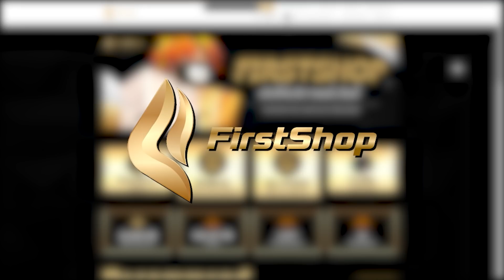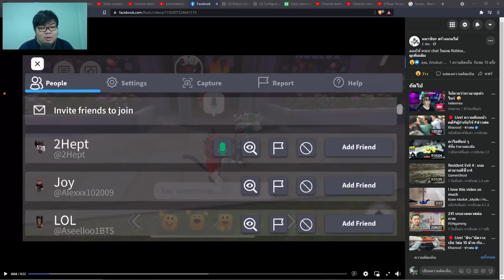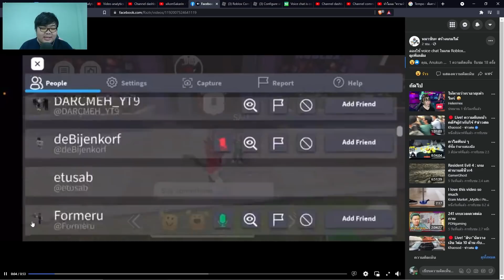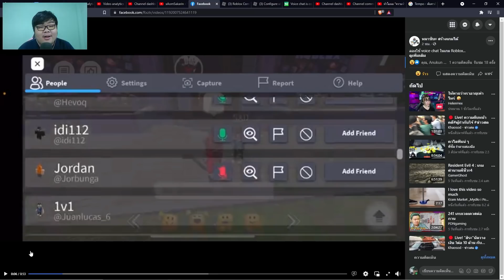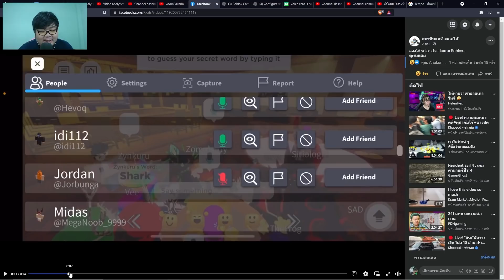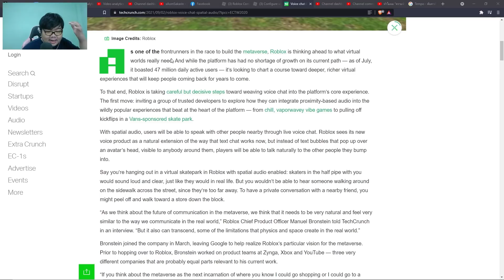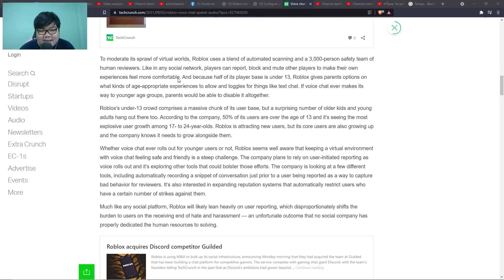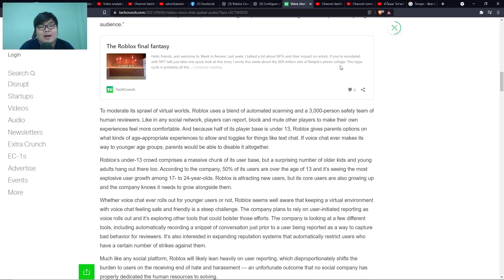Roblox Voicechat มาแล้ว! อายุ 13 อาจจะใช้ได้ด้วย?